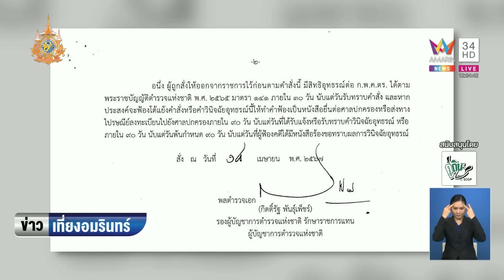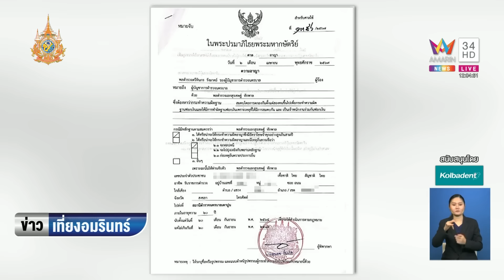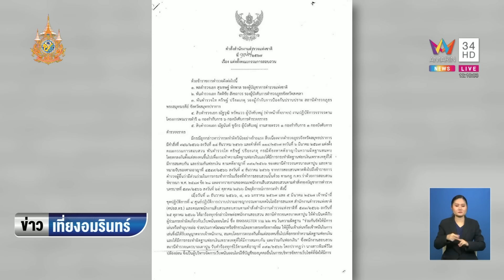เด้ง บิ๊กโจ๊ก-ลูกน้อง ให้ออกราชการ เซ่นคดีฟอกเงิน | ข่าวเที่ยงอมรินทร์ | 19 เม.ย. 67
เด้ง บิ๊กโจ๊ก-ลูกน้อง ให้ออกราชการ เซ่นคดีฟอกเงิน